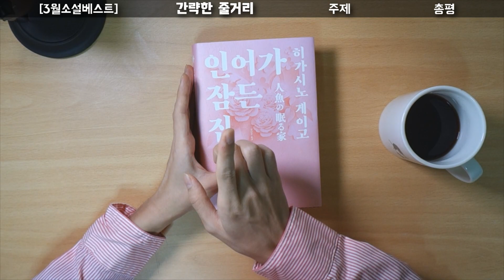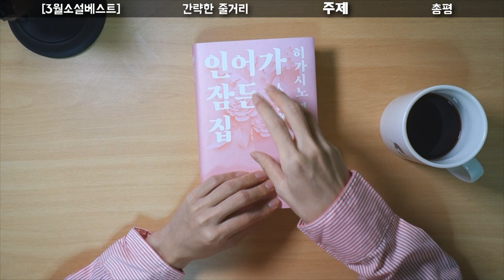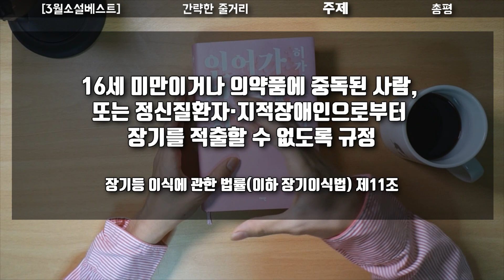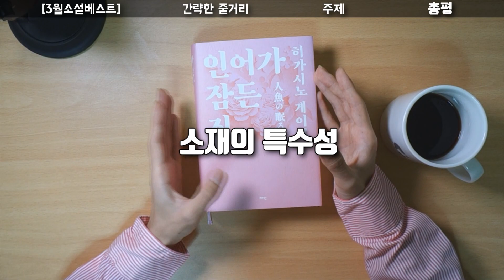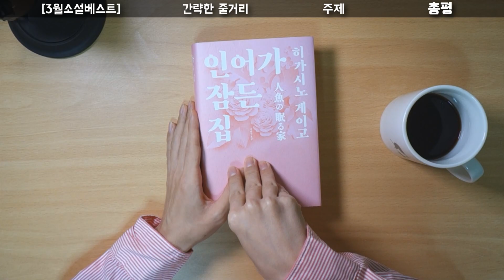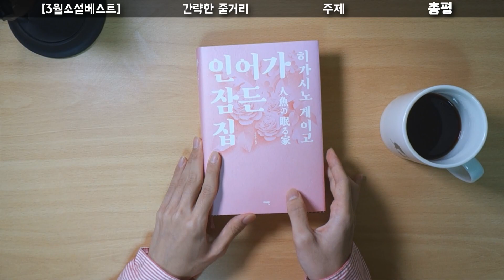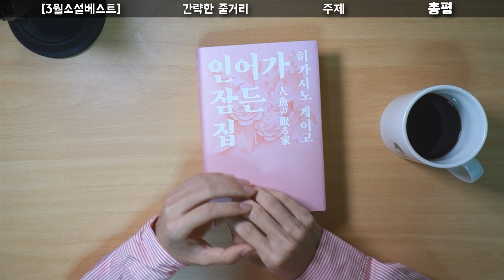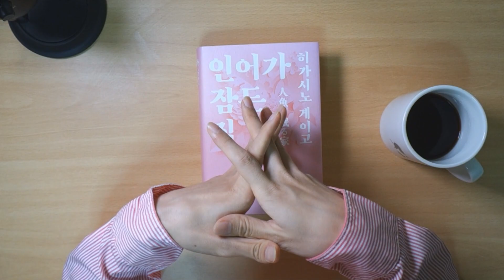단 한 권! 솔직한 3월 베스트셀러 리뷰(소설 히가시노게이고 인어가잠든집 인터넷서점 3월)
이번 3월 소설 베스트 셀러는 두구둑두구두구둑두구
히가시노 게이고의 '인어가 잠든 집'입니다. (짝짝짝)
어쩌다보니 이 컨텐츠가 히가시노 게이고 작품 리뷰처럼 되버리는 건 아닌지 하는 생각이 드네요.. 하하..
여튼 '인어가 잠든 집'에 대한 간략한 소개 및 총평 해보았슙미다!

도움이 되셨을까요? 그렇다면, 좋아요!구독!댓글! ㅎㅎㅎㅎ